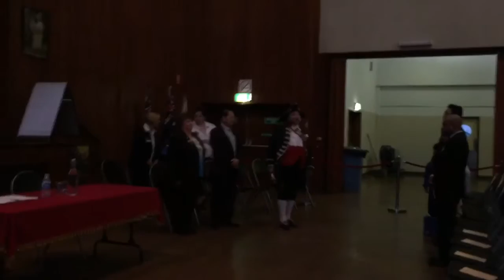Sk media report at Springvale town hall Citizine ceremony